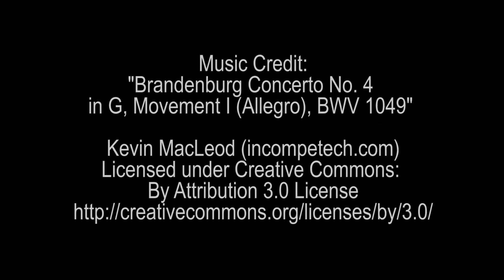The Audience - Jeff Jesmer Interview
One of the Prime Ministers the Queen met with was David Cameron. Here is Jeff Jesmer telling us a little about his part as the Prime Minster in the Vintage Theatre presentation of THE AUDIENCE.